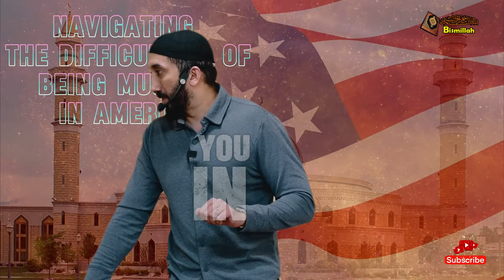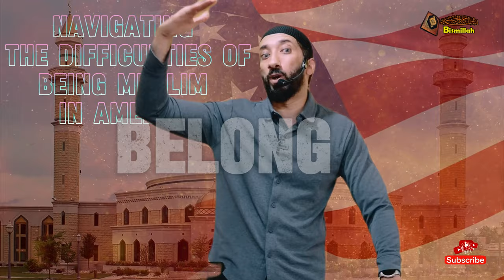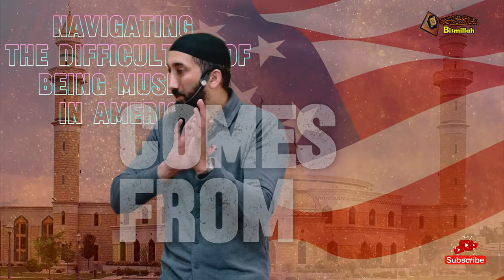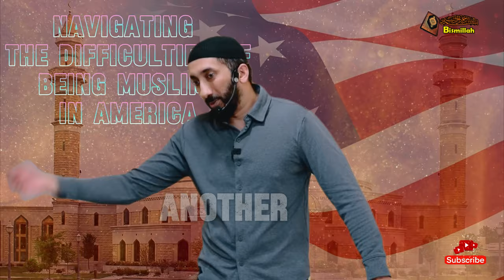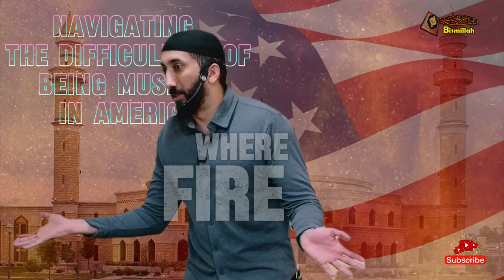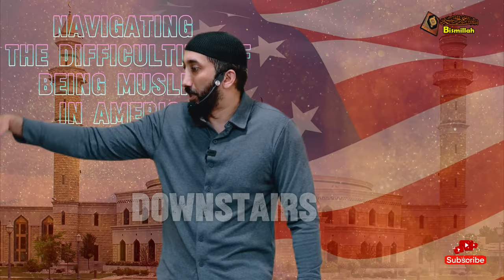Navigating the Challenges of Being Muslim in AMERICA; Ustadh Nouman Ali khan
In this video, Ustadh Nouman Ali Khan shares a powerful lesson on the importance of internalizing Islam. He explains how the Quran shattered societal norms by emphasizing that true faith isn't inherited or tied to wealth and power, but comes from within. Ustadh also reflects on how external pressures shouldn't affect our practice of Islam, and reminds us that when our faith is strong internally, no outside influence can shake it. A must-watch for those struggling with balancing their faith in today's world.